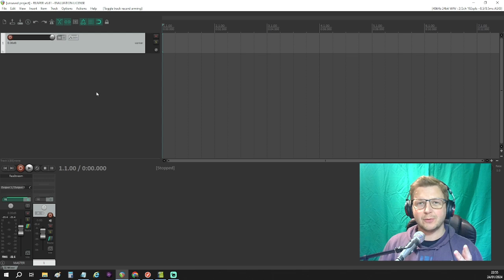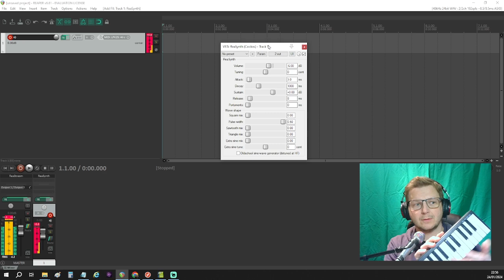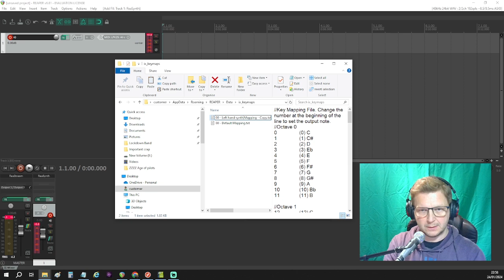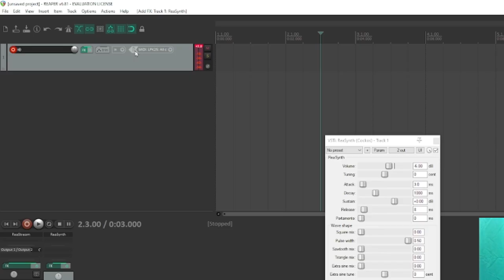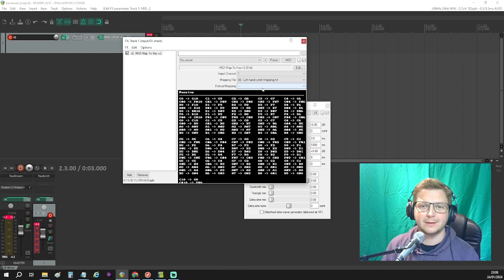LEFT HANDED Keyboard!!! - REAPER MIDI mapping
There seemed to be nobody online that could answer this one but a bunch of people that wanted to know how to do it, so here goes!

How to set your MIDI keyboard to be left handed!

All the keys are switched around so that the lowest note is now on the right and the highest on the left.

I'm left handed but had to learn right handed as I had nothing like this when I was learning piano, kinda feels right to me so may have to learn this way around!